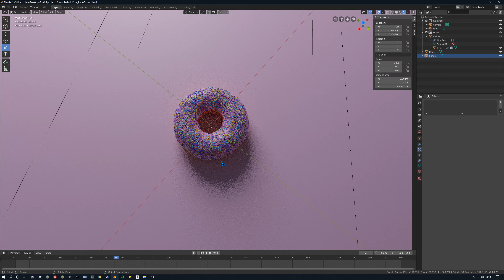Photo Realistic Doughnut: Blender